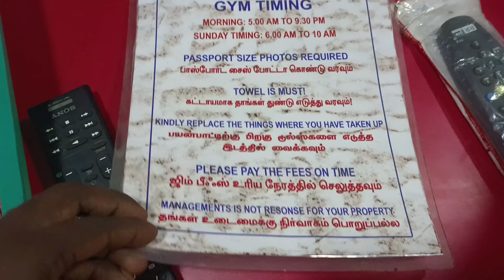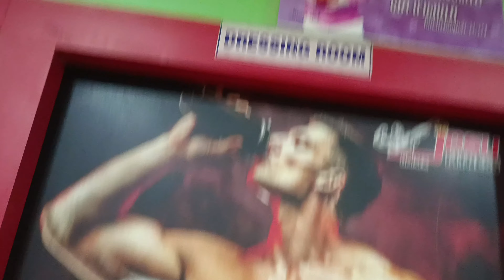gym Jain kor liya hai @debrajfitness3506 ke sath Jesu fitness